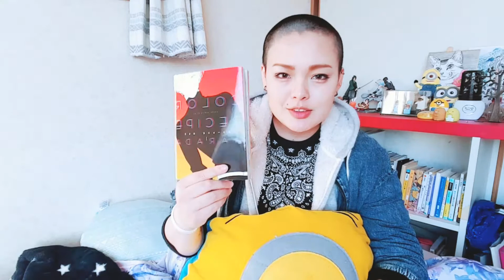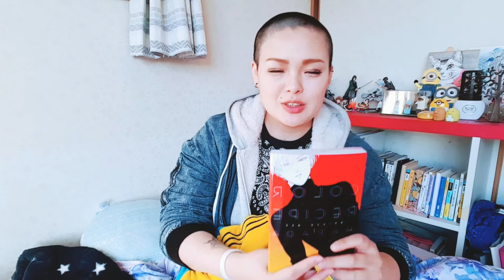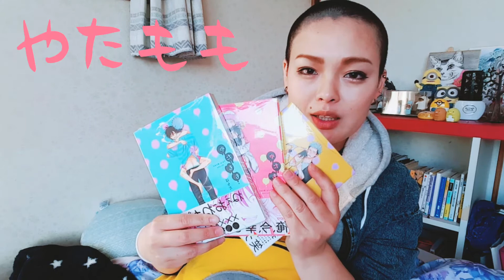BL漫画レビュー/カラーレシピ(ネタバレ注意)